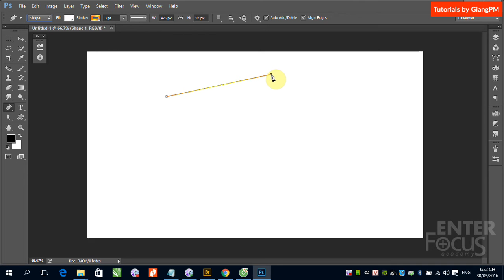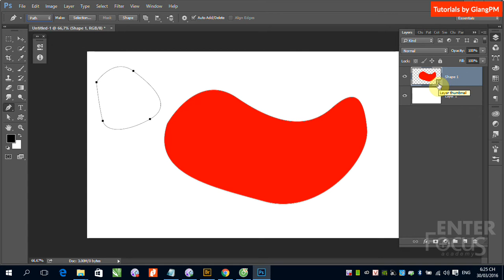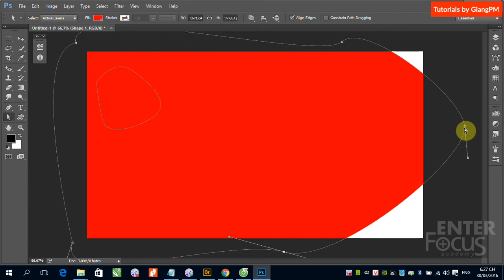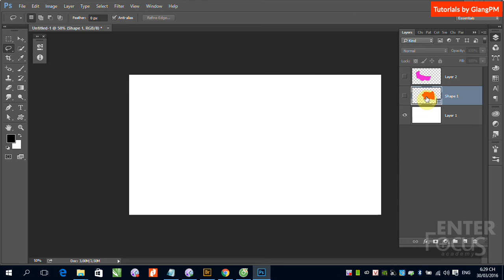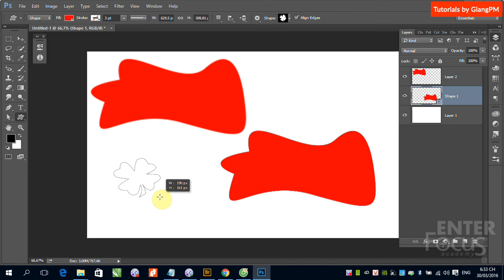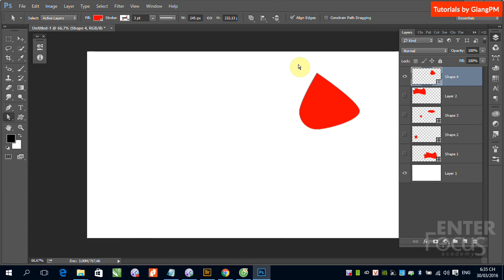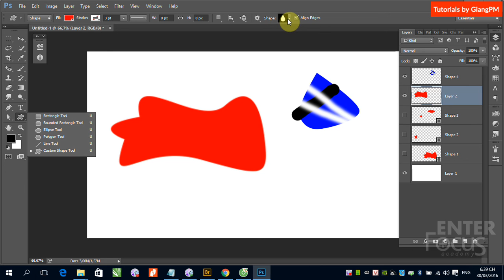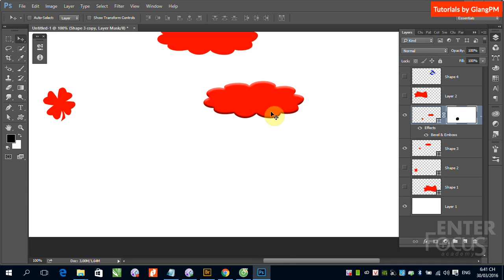Học Photoshop: B7 Giới thiệu về Shape Layer trong Photoshop